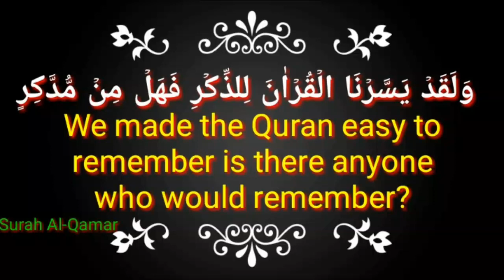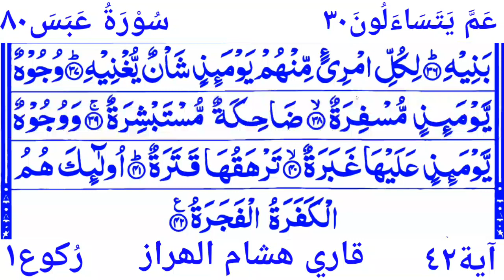Surah Abasa 80 By Qari Hicham Lharraz With Arabic Text|٨٠ سُوْرَۃُ عَبَسَ